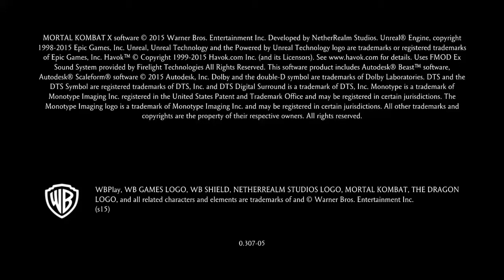Mortal Kombat XL_20210715232254